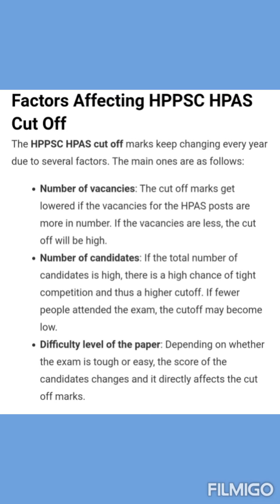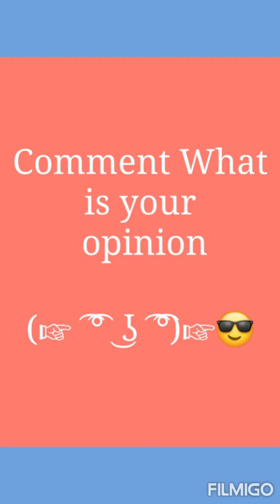HPSSC HPAS Prelims 2020 Exam Cutoff || Expected cutoff HPAS 2020 || 13 September 2020